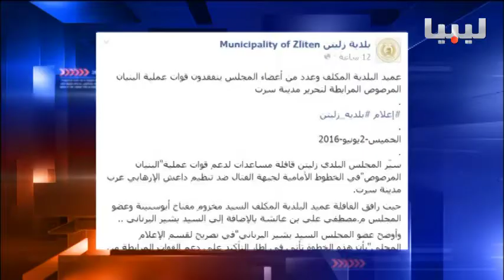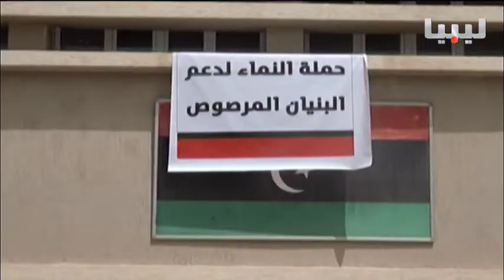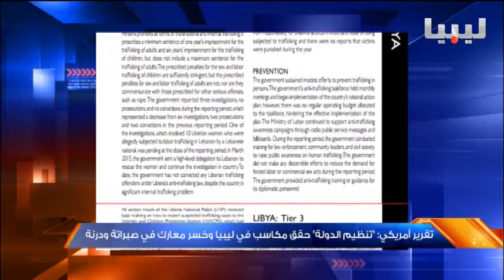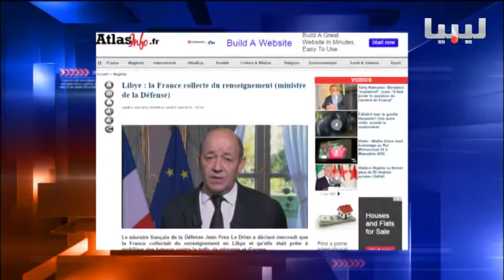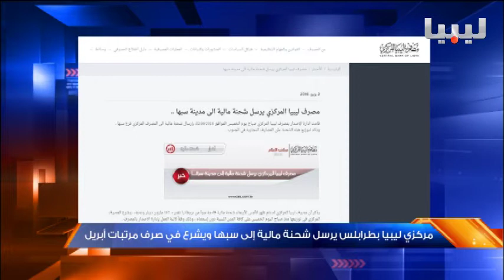نشرة منتصف الليل يوم 03/06/2016